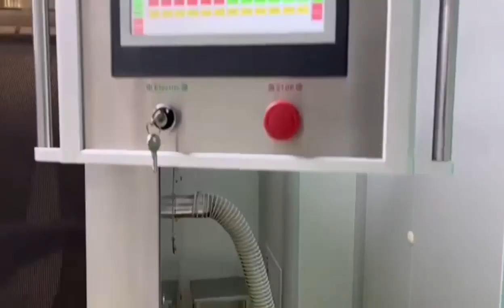250G softgel making line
New Tech Softgel Encapsule Making Machine, welcome inquire.